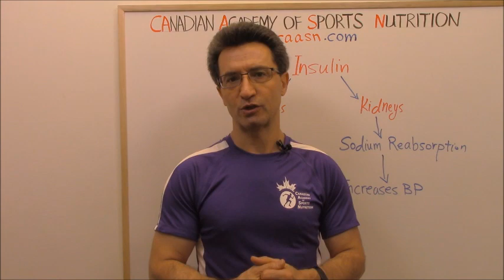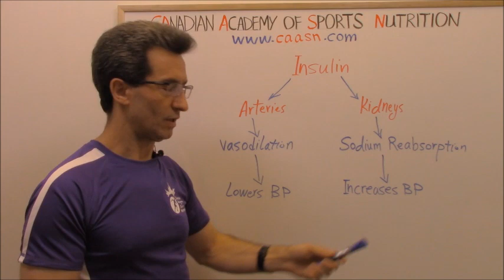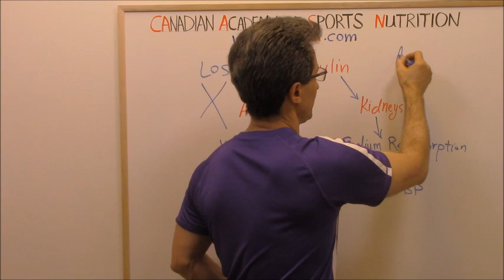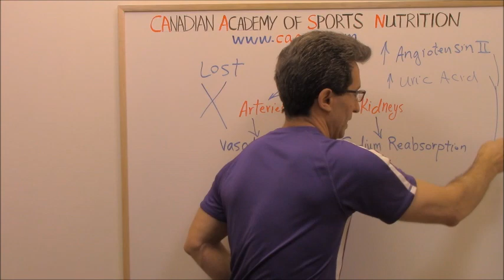Insulin Resistance Can Cause High Blood Pressure (by Abazar Habibinia, MD, Director of The CAASN):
Insulin Resistance Can Cause High Blood Pressure:
Insulin is a hormone released by the pancreas and its main function is to lower blood sugar levels. However, it has many other functions too.

When insulin resistance develops, insulin fails to function normally after sitting on its receptor. In healthy people, insulin affects the arteries, leading to vasodilation which lowers blood pressure. On the other hand, insulin increases reabsorption of sodium in the kidneys which increases blood pressure.

In people with insulin resistance, the function of insulin on the arteries will be lost for unknown reason, while its function on the kidneys will be preserved. This is why blood pressure in people with insulin resistance will be eventually increased.

Moreover, in people with insulin resistance, increased levels of the hormone angiotensin II and uric acid contributes to high blood pressure.